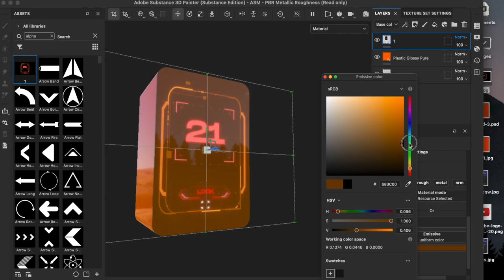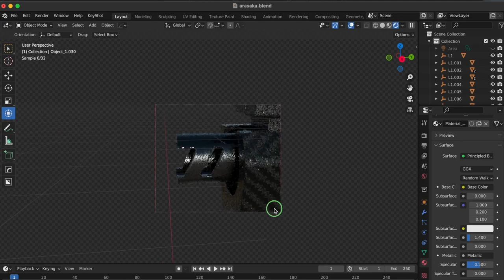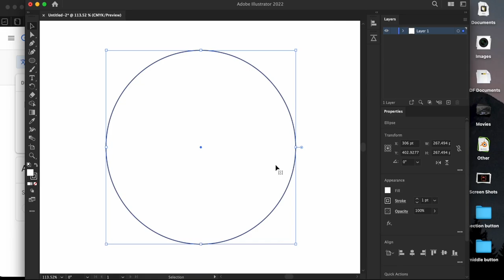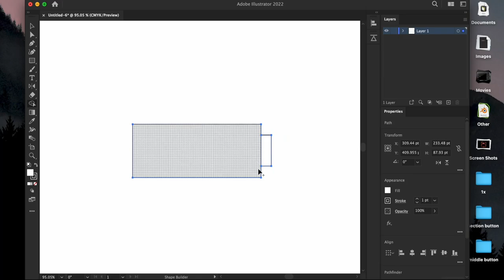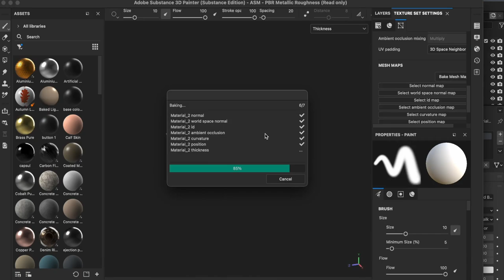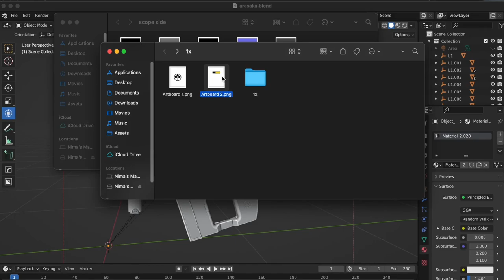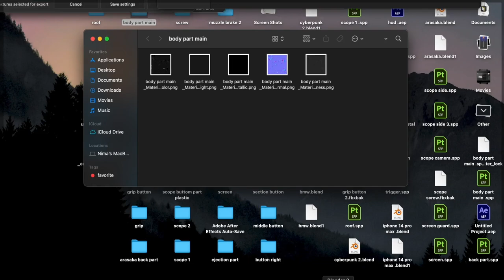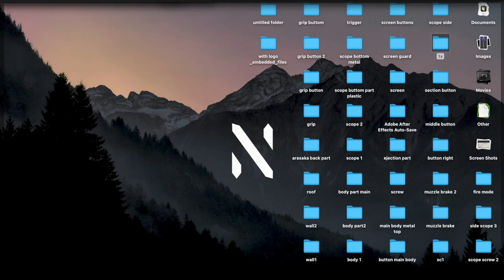Modeling Cyberpunk Assault Rifle - complete Workflow - Part 6-Substance Painter- Blender-Illustrator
This tutorial series shows my complete workflow in Rhino7, Blender, Substance Painter, Photoshop, Adobe Illustrator, and After Effects.
You can see how I modeled the Arasaka TK1-20 Shingen, how I made the textures, and how I designed the logos.

***Password characters are all UPPERCASE letters.***
You can download the Blender file for free, but it's encrypted. To unlock it, you need to watch all six parts of the tutorial to get the Password.
The password is 9 characters.
Or You can buy the password to use it right away

Are you an aspiring 3D artist looking for a supportive community to help you grow? Look no further! Our Discord server is the perfect place to share your 3D work and get help from other talented 3D artists and designers - all for free! Join us today and become part of a thriving community of 3D modeling enthusiasts!